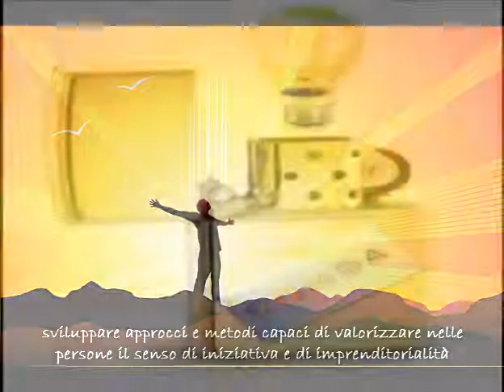video community comba